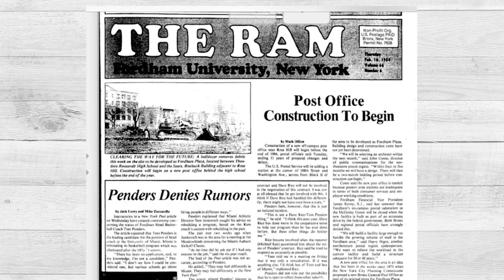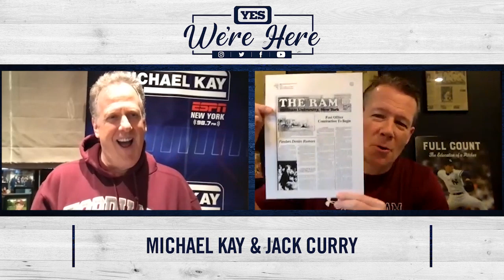Fordham University edition of YES We're Here with Michael Kay & Jack Curry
Go back in time and listen to Michael and Jack re-live their Fordham days.